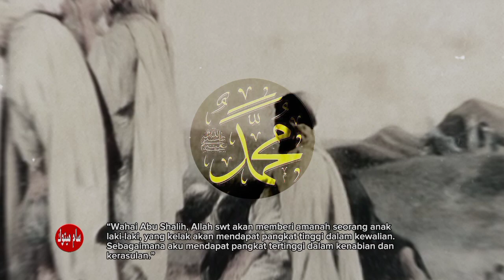Syekh Abdul Qodir Al-Jaelani, Abdul Qodir Jaelani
“Selama menetap di padang pasir di luar Bagdhad, semua yang kulihat hanyalah keindahan dunia. Semuanya menggodaku.

Namun, Allah melindungiku dari godaannya. Setan, yang muncul dalam berbagai paras dan rupa, terus mendatangiku, menggoda, mengusik, bahkan menyerangku. Allah selalu menjadikanku sebagai pemenang.

Hawa nafsuku pun datang setiap hari dengan paras dan rupa diriku sendiri memohon agar aku sudi menjadi sahabatnya. Ketika kutolak, ia menyerangku. Allah menjadikanku sebagai pemenang dalam peperangan tanpa henti itu.

 Aku berhasil menjadikannya sebagai tawananku selama bertahun-tahun dan memaksanya tinggal di bangunan tua di padang pasir itu.

Selama beberapa tahun aku hanya makan rerumputan dan akar-akaran yang dapat kutemukan. Selama itu pula aku tak pernah minum.
Tahun berikutnya aku hanya minum tanpa makan apa-apa.
 Dan tahun berikutnya aku tak makan, tak minum, bahkan tak tidur.